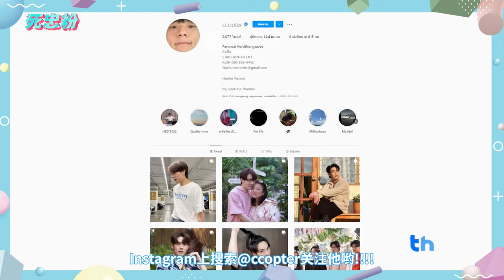คอปเตอร์ หนุ่มหล่อเดือนมหาลัย | 死忠粉 SI ZHONG FEN EP.26 Copter Panuwat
ติดตามหนุ่มคอปเตอร์ได้ทาง👇